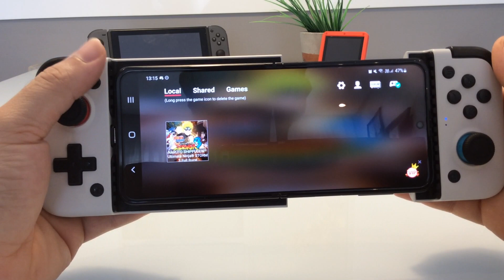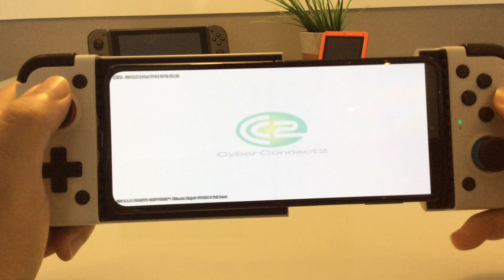EGG NS SWITCH ANDROID - NARUTO SHIPPUDEN ULTIMATE NINJA 3 FULL BURST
O egg ns atualizou para versão final da 2.1.6 com melhorias em alguns games, hoje vamos conferir o desempenho de Naruto Shippuden Ultimate Ninja Storm 3 Full Busrt